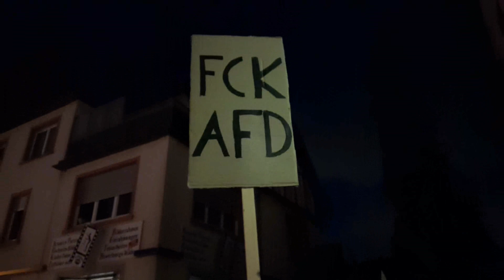Мітинг Оберурзель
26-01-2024